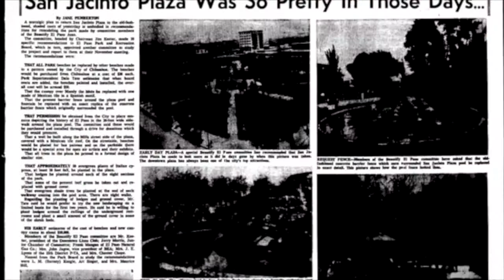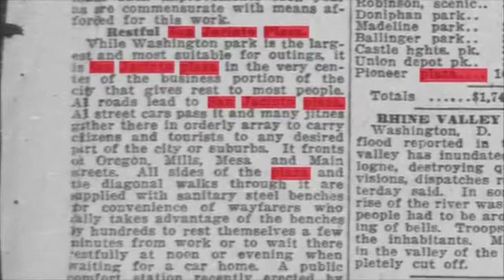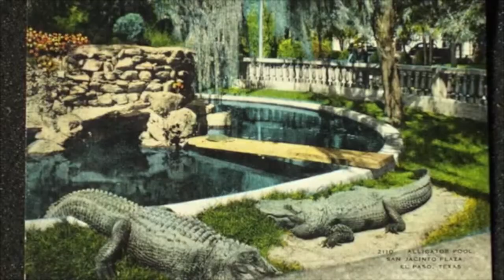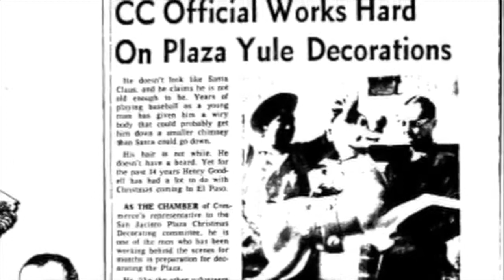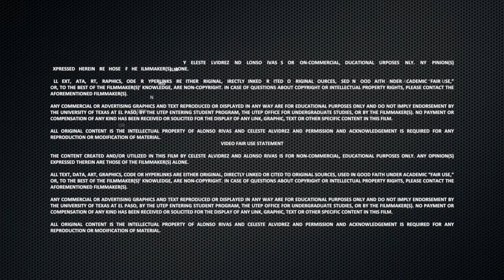sjp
San Jacinto Plaza - Reborn